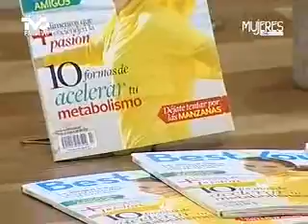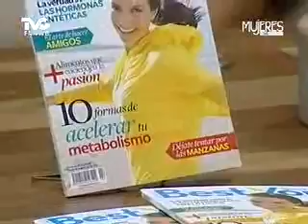Cucharadas de Amor (METVC)